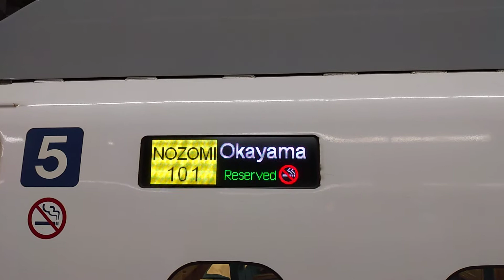【岡山止めののぞみ号】のぞみ１０１号から回送に変わるＬＥＤ【のぞみ１０１号→回送】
岡山駅に到着した、のぞみ101号が回送に変わる動画です。
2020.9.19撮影